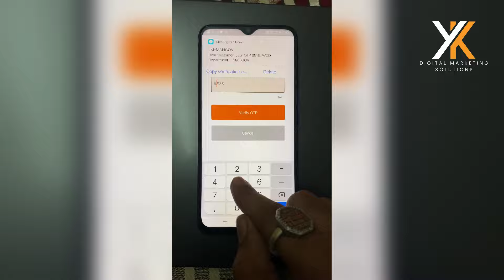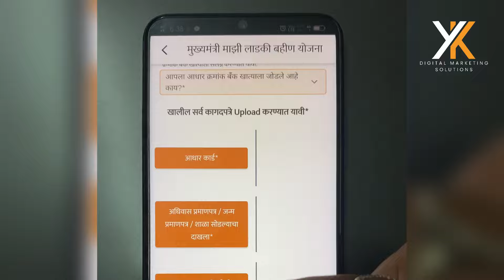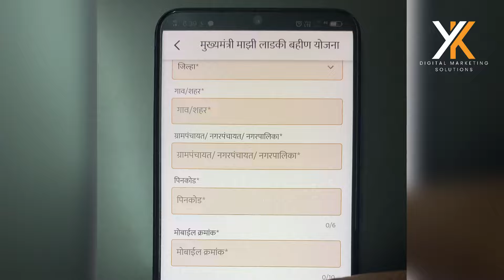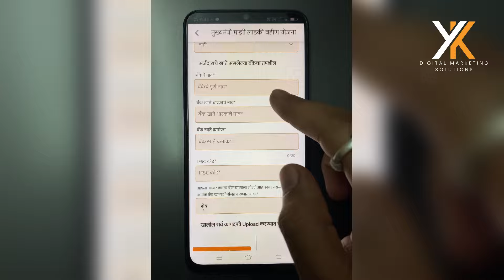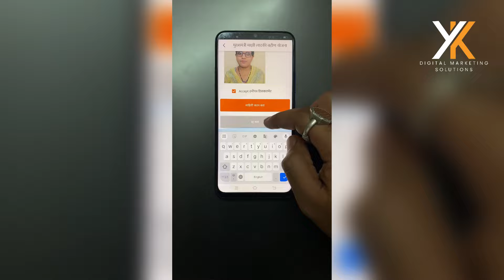नवीन अपडेट मुख्यमंत्री लाडकी बहीण योजना २०२४ | Ladki Bahin Yojana Online Apply 2024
मला इन्स्टाग्राम वरतीफॉलो करा.

नवीन अपडेट मुख्यमंत्री लाडकी बहीण योजना २०२४ | Ladki Bahin Yojana Online Apply

Discover the easy steps for Ladki Bahin Yojana online apply in 2024! In this video, we provide a Perfect guide on how to apply for the Ladki Bahin Yojana using your mobile. We cover the essential documents required, the application process, and the latest updates. Whether you're facing issues with your application or need a step-by-step walkthrough, this video has got you covered.

Follow our instructions to ensure a smooth and successful application process. Stay informed and take advantage of this beneficial scheme today!

🔽 मित्रानो हे व्हिडीओ नक्की पहा 🔽

4. फ्री मध्ये प्रोफेशनल बिझनेस कार्ड तयार करा | बिझिनेस कार्ड कसे बनवायचे मराठी | business card marathi